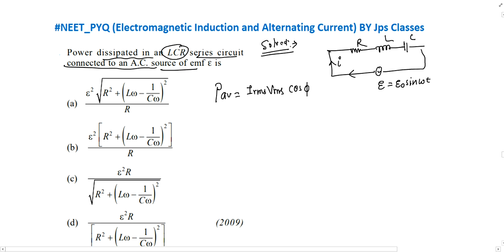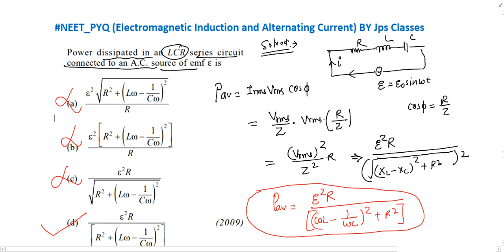Power dissipated in an LCR series circuit connected to an A.C. source of emf E is